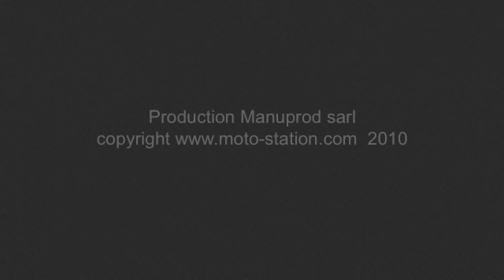1ère sortie pour les BMW K1600GT et K 1600 GTL à Intermot !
A cologne, elles jouent à domicile... et pourtant, c'est avant tout sur leurs exceptionnelles promesses techniques que les BMW K 1600 GT et K1600GTL font le show ! Nous avons approché et filmé ces nouvelles grandes dames du Grand Tourisme... rapide.